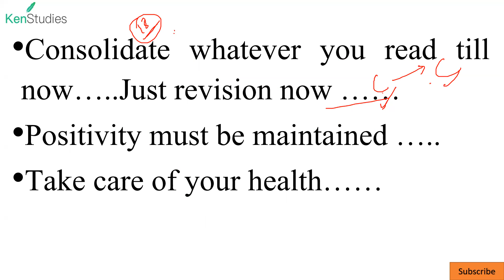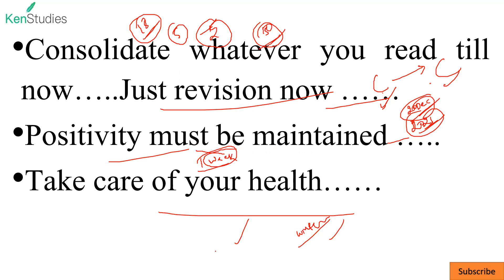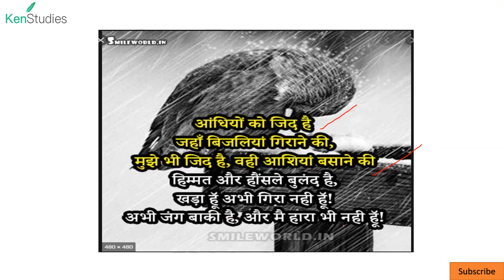CAPF(AC) 2020 Last week What to Do?